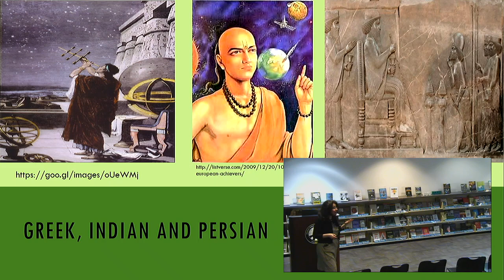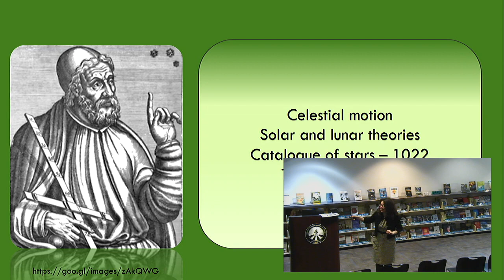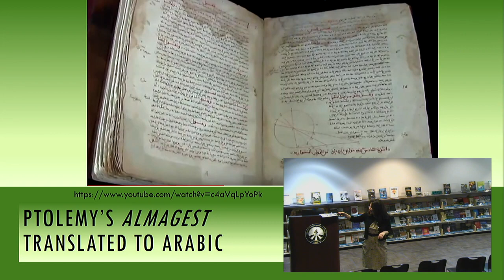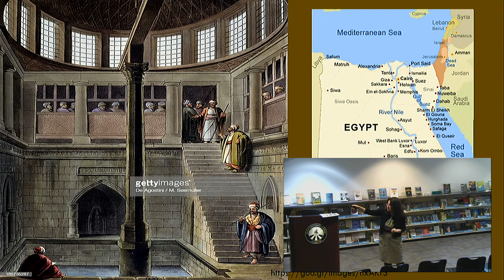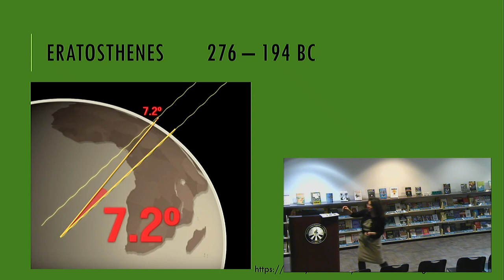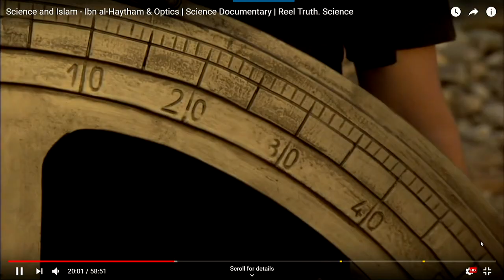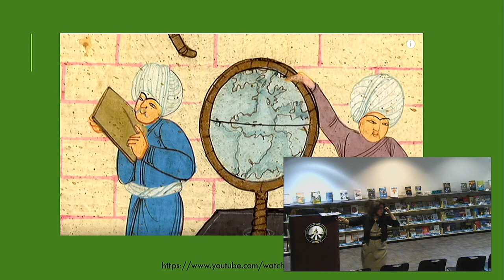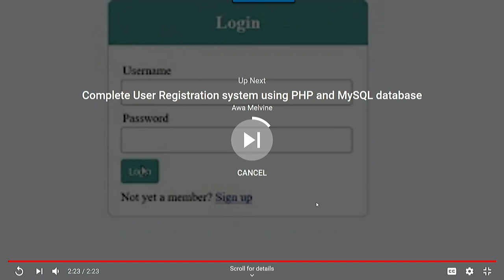Measuring, Mapping and Observing the World: House of Wisdom Scientists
This presentation discusses the quest of ninth century House of Wisdom scholars to check early scientific observations and to develop new methods of scientific research. It looks at the methods they used to calculate the circumference of the Earth as well as the position of the earth, planets, stars, and the moon. The place of the observatories in the Muslim world is also addressed.  This lecture is part of the MOSAICS Building Bridges Program.